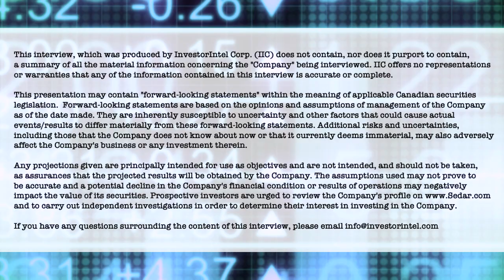Greg Andrews with Jack Lifton an Advancing Search Towards a Total Domestic Rare Earth Supply Chain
In a recent InvestorIntel interview, Jack Lifton spoke with Greg Andrews, President, CEO, and Director of Search Minerals Inc. (TSXV: SMY | OTCQB: SHCMF) about how its recent MoU for an offtake agreement with USA Rare Earth puts Search Minerals in the top tier of North American rare earth ventures.

In this InvestorIntel interview, Jack started by complementing Search as “Canada’s first rare earths company to be involved in a domestic North American total rare earths enabled product supply chain.” Greg Andrews then said that Search already has rare earth resources with excellent infrastructure, and has a patented selective extraction process. Greg also explained that Search is progressing towards its end goal of entering the high value add section of the rare earths supply chain, the production of metals and alloys.

About Search Minerals Inc.

Led by a proven management team and board of directors, Search is focused on finding and developing Critical Rare Earths Elements (CREE), Zirconium (Zr) and Hafnium (Hf) resources within the emerging Port Hope Simpson – St. Lewis CREE District of South East Labrador. The Company controls a belt 63 km long and 2 km wide and is road accessible, on tidewater, and located within 3 local communities. Search has completed a preliminary economic assessment report for FOXTROT, and a resource estimate for DEEP FOX. Search is also working on three exploration prospects along the belt which include: FOX MEADOW, SILVER FOX and AWESOME FOX.

Search has continued to optimize our patented Direct Extraction Process technology with the generous support from the Department of Tourism, Culture, Industry and Innovation, Government of Newfoundland and Labrador (“InnovateNL”), and from the Atlantic Canada Opportunity Agency (“ACOA”). We have completed two pilot plant operations and produced highly purified mixed rare earth carbonate concentrate and mixed REO concentrate for separation and refining.